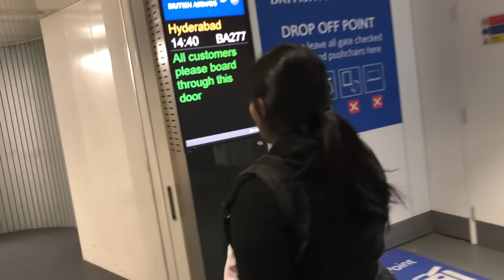BABY'S FIRST FLIGHT ! / CANADA TO INDIA TRAVEL VLOG / POOJITHA REDDY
Baby products:
Body lotion : Aveeno Baby Daily Moisturizing Lotion18 oz.
Baby shampoo : Aveeno Lightly Scented Baby Wash & Shampoo 8 oz.
Baby eczema cream: Aveeno Baby Eczema Care Moisturizing Cream with Colloidal Oatmeal, Dry Skin Lotion, Unscented and Paraben Free Moisturizer, 166 mL
Baby massage oil : Cetaphil Baby Moisturizing Oil With Organic Calendula, Sweet Almond Oil & Sunflower Oil, 13.5 Ounce
Diaper bag : Carter's Baby Go Diaper Bag, Navy Ticking Stripe
Nursing cloth : Motherly Nursing Breastfeeding Cover Scarf Cloth- Breast Feeding Shawl (Gray/White Flower Print)
Feeding pillow : MomToBe Cotton Fabric Feeding/Nursing Pillow- HD Foam, Blue , Star Print
Pacifier: Philips Avent 75154 Mini Orthodontic Freeflow Soothers, Clear, Twin Pack
Baby bath tub : Fisher-Price Rinse 'n Grow Tub